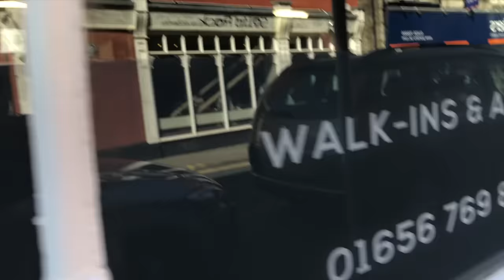SUPERGLUED MY BRO TO A BABY - PUBLIC NOT HAPPY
So recently Elliot's back on the dating scene and is constantly annoying girls every day with the lack of respect that he shows them! I thought I'd teach him a lesson about consequences in the form of super glue and a pram... SORRY BRO!

PLEASE DO NOT TRY ANY OF THE FOLLOWING PRANKS, THE ARE PREFORMED BY PROFESSIONAL IDIOTS, And not supported by ELLIOT.

SORRY BRO SEASON THREE MERCH AVAILABLE AT: SORRYBRO.COM

KEEP SMILING